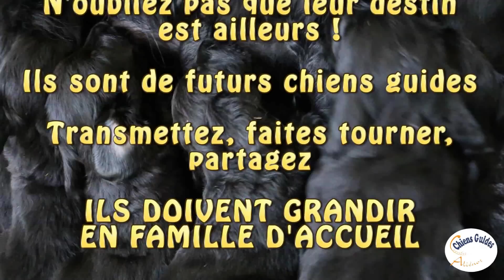Les Flats ont 4 semaines